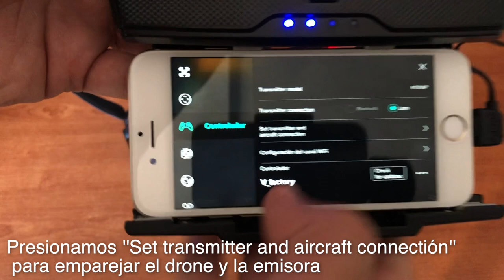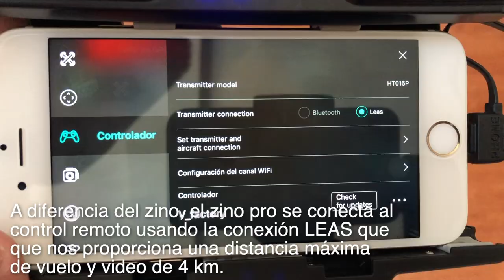Hubsan ZINO PRO 4K Drone Primer Uso Emparejamiento y Calibración Español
Actualizacion el Zino de Hubsan, con distancia de 4km y señal de fpv en hd.
una pasada de drone